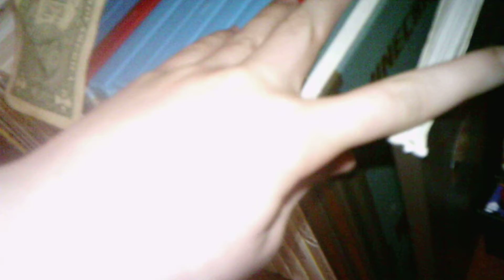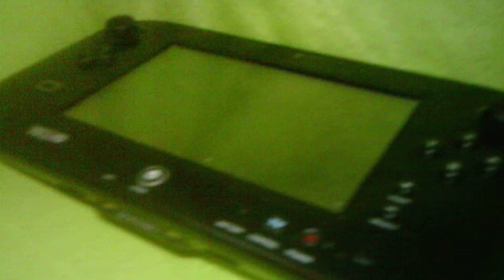the game room